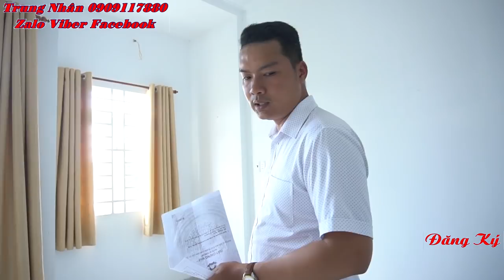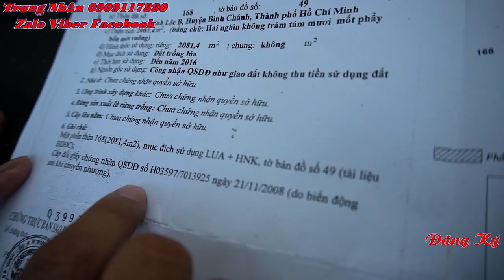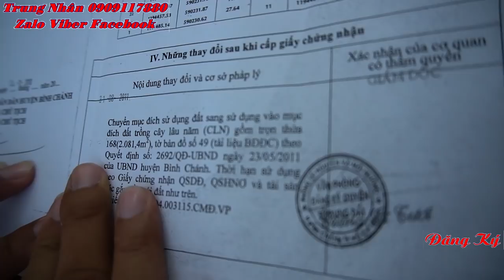Nguyễn Trung Nhân 0909117880 l Nhà bán C7/21T4 Ấp 3A, xã Vĩnh Lộc B, Bình Chánh, TPHCM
- Nguyễn Trung Nhân sđt: 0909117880 ( zalo - viber - feca book )